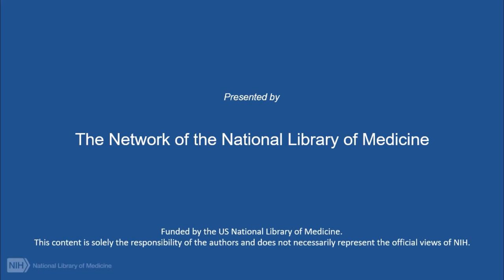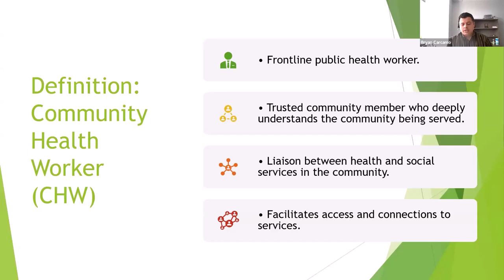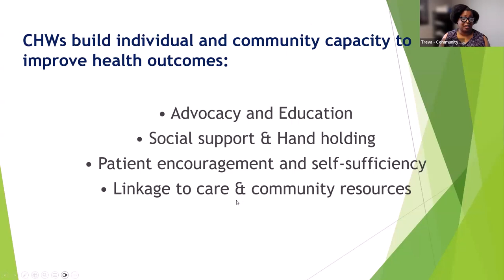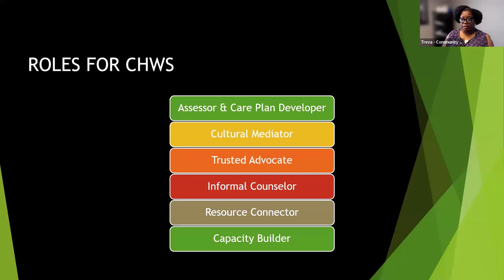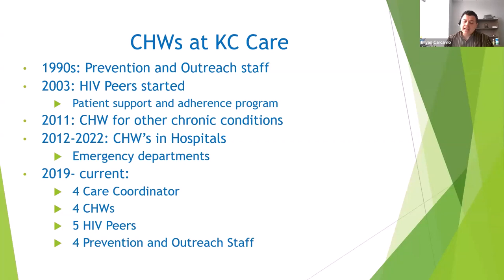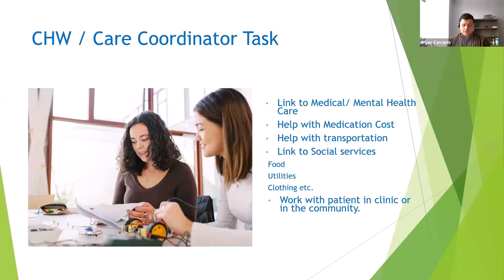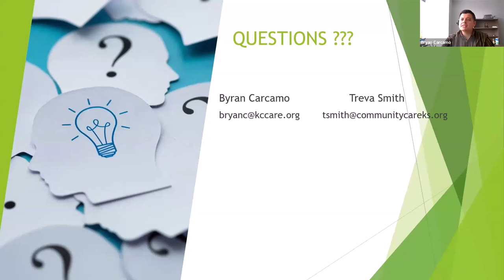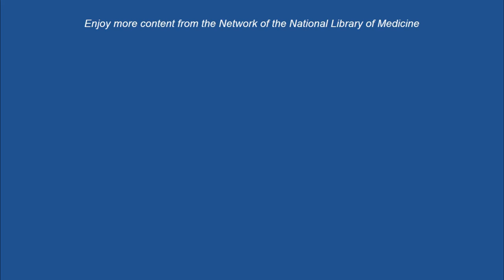Health Bytes - How Community Health Workers fit in Team Base Care (Apr 10, 2024)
MLA CE Expires: Oct 10, 2024

"How Community Health Workers fit in Team Base Care" is presented by Bryan Carcamo, BS, CHW from KC CARE Health Center and Treva Smith, CHW-I from Community Care Network of Kansas.

Community Health Workers (CHWs) are non-medical public health workers who connect communities to health care and social service providers.  A CHW also builds individual and community capacity by increasing health knowledge and self-sufficiency through a range of activities such as outreach, community education, informal counseling, social support, and advocacy. Bryan Carcamo and Treva Smith will explain how CHWs are essential in helping communities have better health outcomes.  This webinar will also explore how to best utilize CHWs in your organization to improve team-based care.